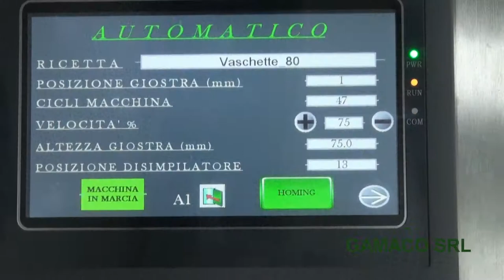GAMACO - GIOSTRA E DISIMPILATORE / TRAYS FILLER AND DENESTER